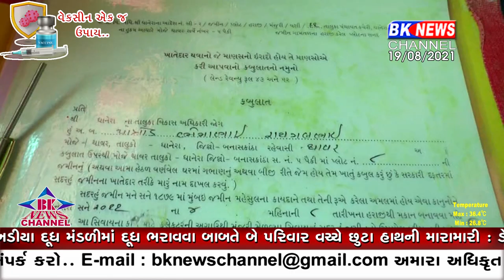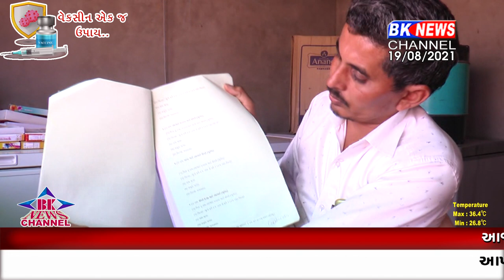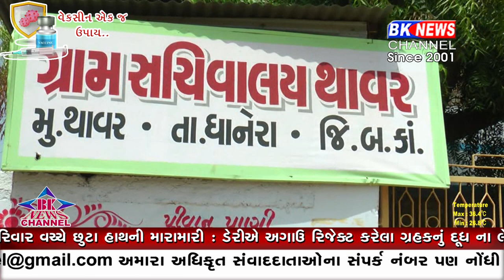ધાનેરા તાલુકાના થાવર ગામ આવેલી ગામતળની જમીનના પ્લોટને લઈ વિવાદ સામે આવ્યો...